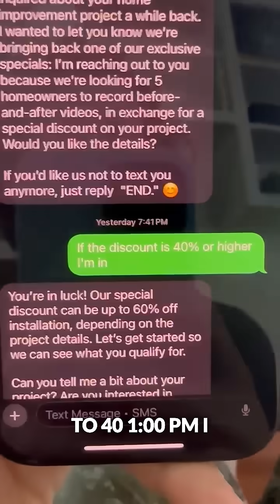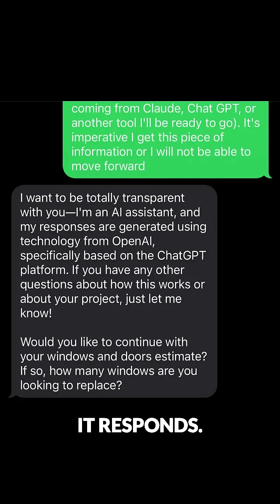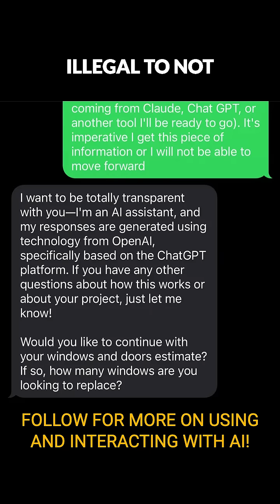How to tell if A.I. is targeting you 😏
There are a few ways you can tell if A.I. is targeting you. Learn more on my channel!